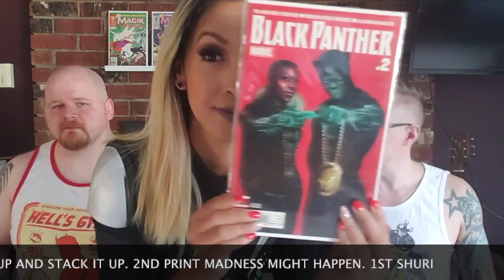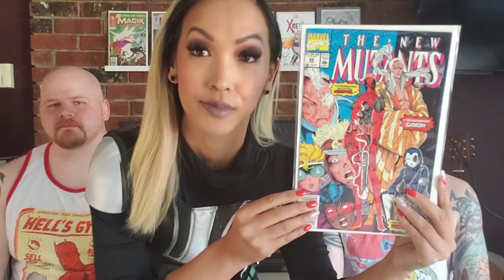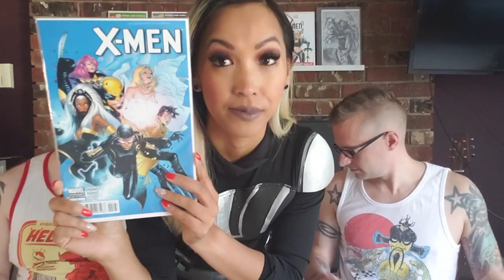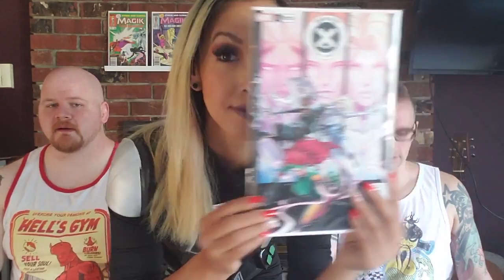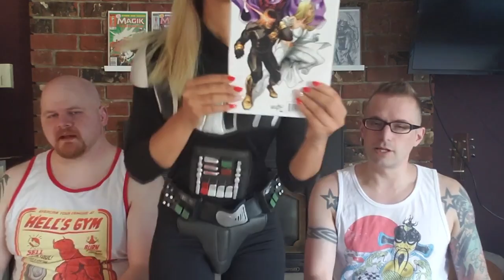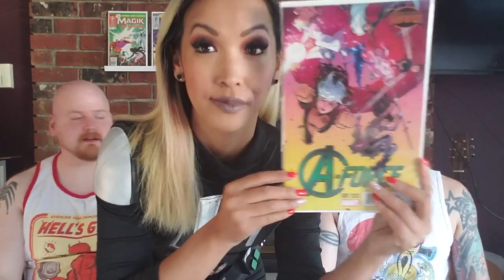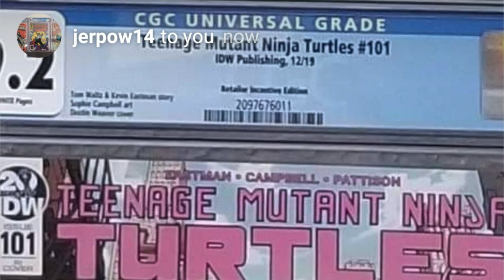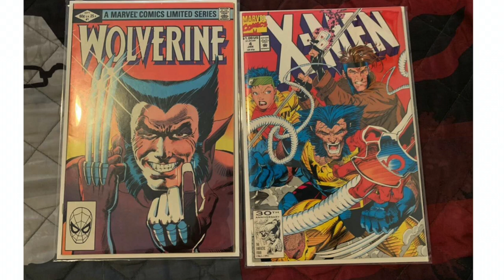Princess Cosplays As Darth Vader! Our Most Expensive Auction Buy Yet! Thank You Jeff Silver Smith!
So much going on it this video! Enjoy